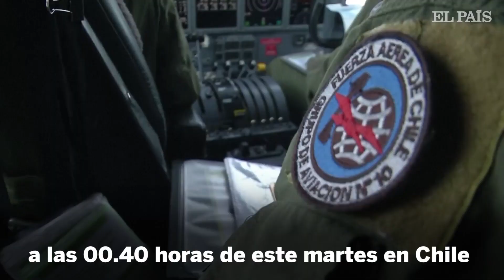Cae avión en Chile con 38 personas a bordo.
La aeronave desaparecida cayó camino a la Antártida, desempeñaba tareas de apoyo logístico en la base Presidente Eduardo Frei Montalva.